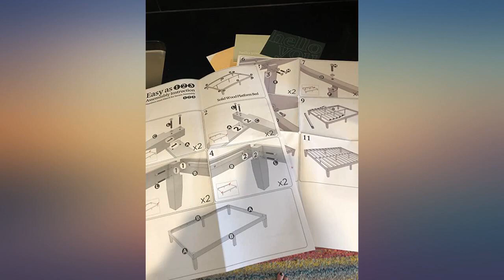Zinus Moiz 14 Inch Wood Platform Bed // No Box Spring Needed // Wood Slat Support review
Main Features:
Platform Wood Bed in Natural Wood Color | Mattress not included. Product dimensions – 79.5” L x 59.5” W x 14” H | Weight – 53.9 lbs. | Weight limit – 500 lbs. excluding mattress | Distance between slats – 3” | Distance from floor to bottom of frame – 10.5 | Total legs – 9 (6 at sides & 3 in the middle). Wood frame is made from 100% solid wood and features clean, traditional styling with a variety of available colors. Designed with sturdy wooden slats to support and extend the life of any foam, latex or spring mattress without the use of a box spring. 14 inch overall height with 10.5 inches of clearance space under the bed is perfect for storing odds and ends